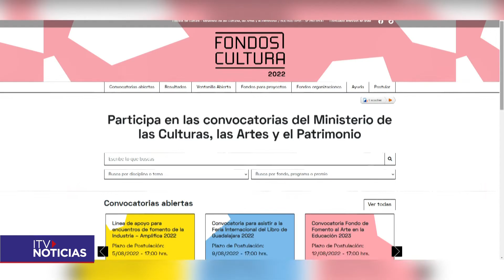Abren convocatoria al Programa de Apoyo a Organizaciones Culturales Colaboradoras